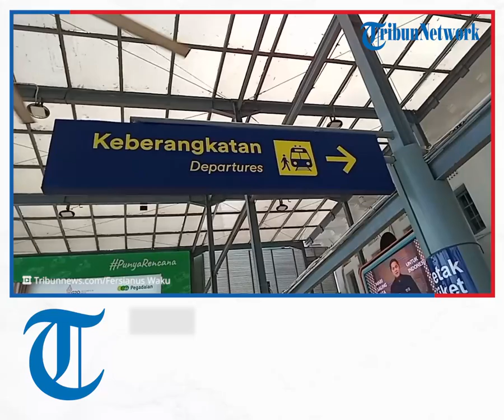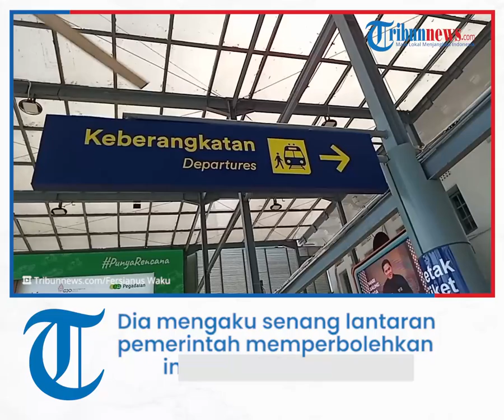12.600 Pemudik Tinggalkan Jakarta Lewat Stasiun Pasar Senen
Laporan Wartawan Tribunnews.com, Fersianus Waku

TRIBUNNEWS.COM, JAKARTA - PT Kereta Api Indonesia (KAI) mencatat, volume penumpang berangkat dari Stasiun Pasar Senen, Jakarta Pusat, mencapai 12.600 orang per Kamis (21/4/2022).

Kepala Humas PT KAI Daop 1 Eva Chairunisa mengatakan, untuk keberangkatan dari Pasar Senen terdapat 26 kereta api (KA) yang beroperasi hari ini.

"Terdapat 26 KA yang beroperasi dengan volume penumpang berangkat sebanyak 12.600 atau 66 persen dari total tempat duduk yang tersedia sebanyak 19.100," kata Eva saat dihubungi.

Pantauan Tribunnews di lokasi, sekira pukul 08.30 WIB pemudik mulai memadati pelataran dan ruang tunggu Stasiun Pasar Senen.

Lalu-lalang kendaraan pun tak henti mengantarkan pemudik yang hendak pulang kampung.

Pada area dekat pintu masuk utama juga berdiri stand medis untuk keperluan pemudik yang hendak melakukan tes antigen Covid-19.

Terlihat juga mobil penukaran uang dari Bank Indonesia (BI) untuk menukarkan uang pecahan pemudik.

Salah satu warga, Tommy (36) menjadi pemudik yang hendak pulang kampung hari ini.

Ia bakal berangkat hari ini ke kampung halamannya di Solo, Jawa Tengah.

Dia mengaku senang lantaran pemerintah memperbolehkan mudik tahun ini.

Sebab, dirinya sudah dua tahun tak mengikuti lebaran bersama keluarganya.

"Senang sih, mas. Sudah dua tahun enggak lebaran di kampung kan. Sekarang bisa lebaran, bisa sholat di rumah bareng keluarga," kata Tommy saat ditemui.

Tommy mengatakan, dirinya membeli tiket kereta api sejak sebelum puasa. Hal itu demi mengantisipasi kehabisan tiket.

"Sebelum puasa malah beli tiketnya itu. Takut habis," ujarnya.

Artikel ini telah tayang di Tribunnews.com dengan judul 12.600 Pemudik Tinggalkan Jakarta Lewat Stasiun Pasar Senen,